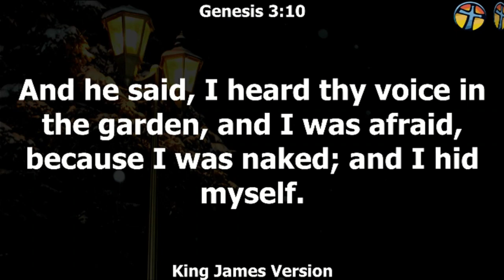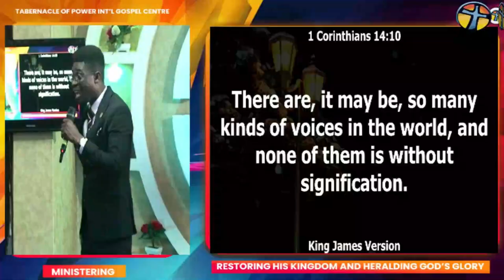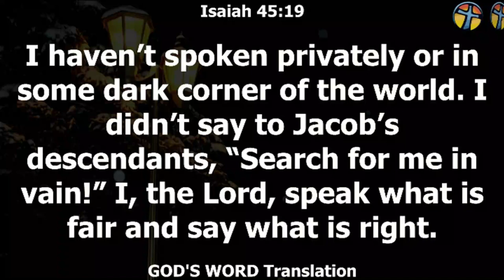Who told you what you believed? | Rev'd Femi Adigun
Who told you what you believed about yourself? Is there any basis of your believe in the word of God? Find out how to correct your imagination and live correctly according to the word of God.

Rev'd Femi Adigun
Tabernacle of Power International Gospel Centre,
God’s First House, Beside Union Bank, Apake, Ogbomoso, Oyo State, Nigeria.

We are committed to raising men of Strength and Depth in the word of LIFE, Men that will Herald His Glory and Restore the Kingdom of the world back to HIM.